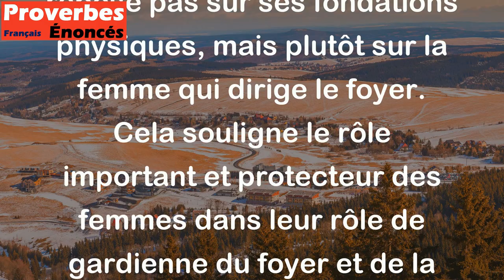La maison n'est pas fondée sur le sol, mais sur la femme. - Proverbe Albanais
Ce proverbe albanais suggère que la force de la maison ne repose pas sur ses fondations physiques, mais plutôt sur la femme qui dirige le foyer. Cela souligne le rôle important et protecteur des femmes dans leur rôle de gardienne du foyer et de la famille.